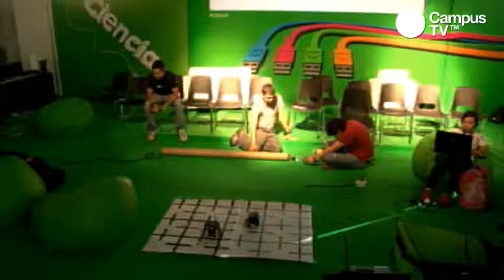CPCO4 - Diseño de sistemas cooperativos multi-robot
En el área de robótica, uno de los problemas más estudiados recientemente es el de los sistemas multi-robot. En estos contextos, además de dar solución a los problemas clásicos de robótica, el pregunta central era resolver cómo lograr que los robots cooperen para alcanzar una meta conjunta. En la Universidad Javeriana este es un tema que hemos abordado aplicándolo a robots móviles en el marco del proyecto de investigación Agentes Cooperativos. Uno de los productos principales que ha sido generado es la plataforma de educación en tecnología QUEMES. Esta plataforma involucra 3 componentes: un conjunto de robots móviles, un software orientado al diseño de sistemas cooperativos multi-robot y un modelo pedagógico basado en el problema de atención de emergencias en una ciudad. Utilizando esta plataforma es posible diseñar mecanismos de cooperación multi-robot a través de una interface completamente gráfica.

Conferencista
Ing. Enrique González Guerrero, Ph.D.

Ingeniero Eléctrico, Universidad de los Andes. Magíster en Ingeniería Eléctrica, Universidad de los Andes. D.E.A. en Robótica, Universidad Paris 6 -- Francia. Doctorado en Informática, Universidad Evry -- Francia. Investigador y docente de la Pontificia Universidad Javeriana desde 1999, director del grupo de investigación SIDRe del Departamento de Ingeniería de Sistemas y director de la Maestría en Ingeniería de Sistemas y Computación. Su trabajo se ha enfocado en la integración de los Sistemas Distribuidos y la Inteligencia Artificial, confluyendo hacia el desarrollo del proyecto marco Arquitectura para Sistemas MultiAgentes, el cual ha generado conocimiento y herramientas para el desarrollo de aplicaciones basadas en agentes, la programación orientada a agentes y la robótica cooperativa. En el campo de la robótica cooperativa, cabe destacar su trabajo como líder del proyecto Agentes Cooperativos, financiado por Colciencias, en el cual se han desarrollado: una plataforma para educación en tecnología usando robots cooperrativos y un equipo de robots futbolistas para participar en las competiciones internacionales RoboCup.

Nivel:
Novato